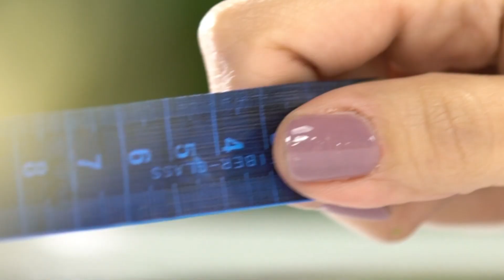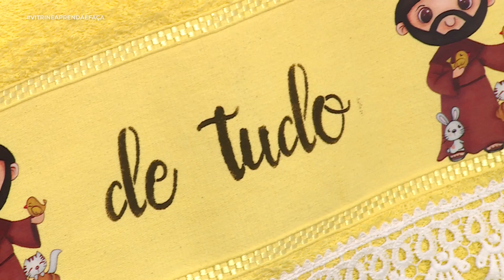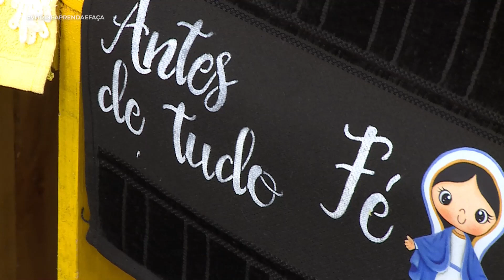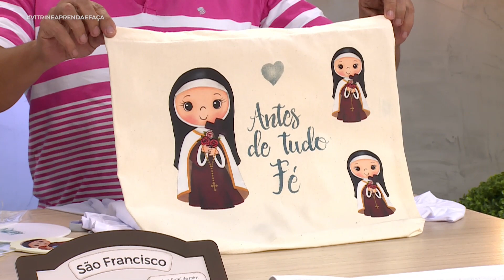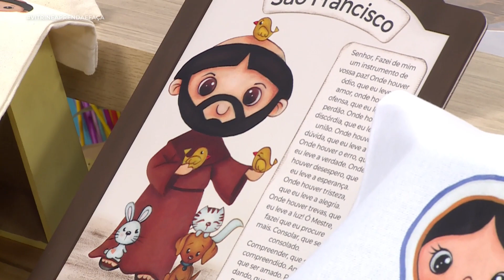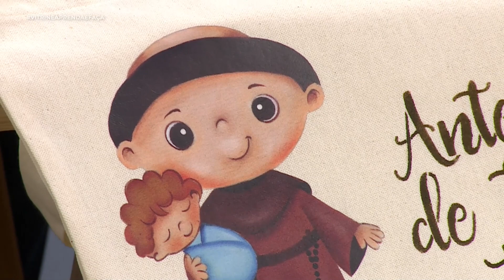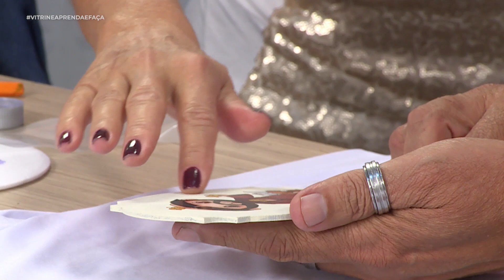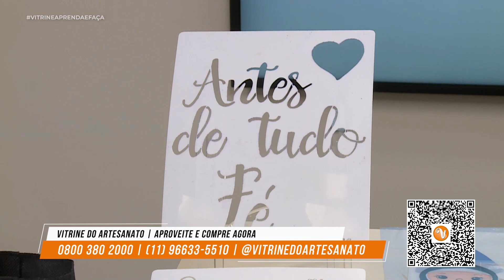Claudia Pacheco recebe Luis Moreira e Iran Silva no Vitrine Aprenda e Faça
No programa desta sexta-feira, os artesãos Luis Moreira e Iran Silva lançam o kit  Antes de Tudo Fé 🤩❤💜